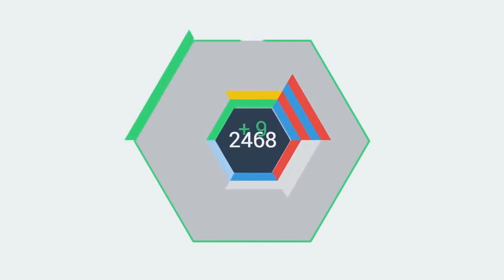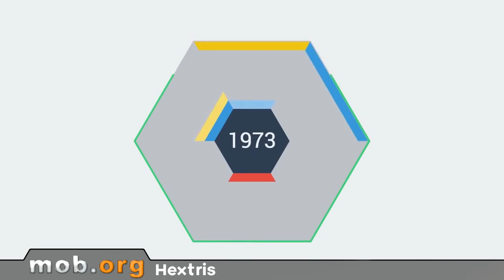Best Android Games №35